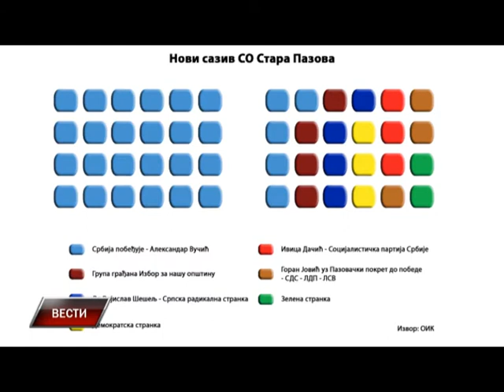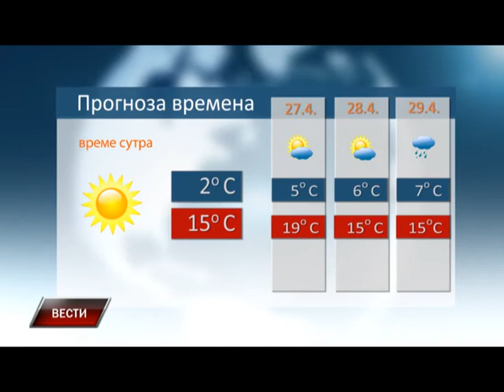Vesti 25 04 2016